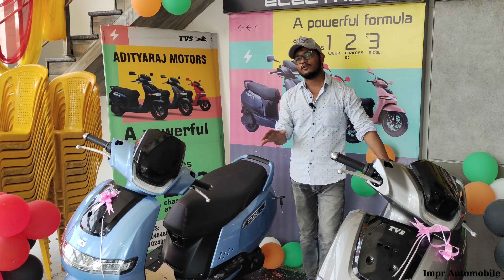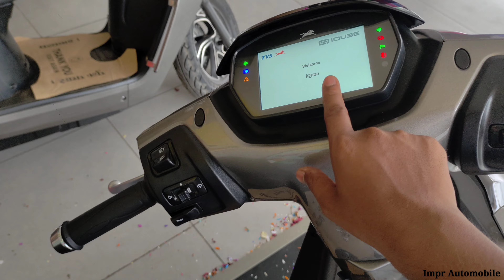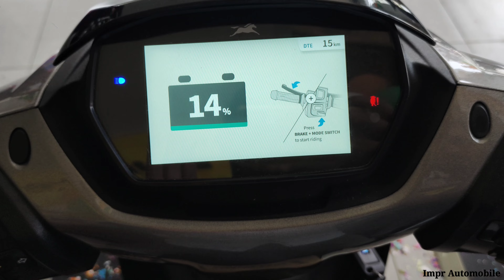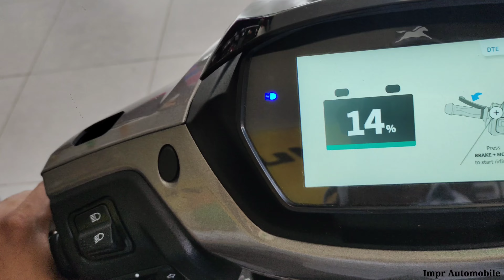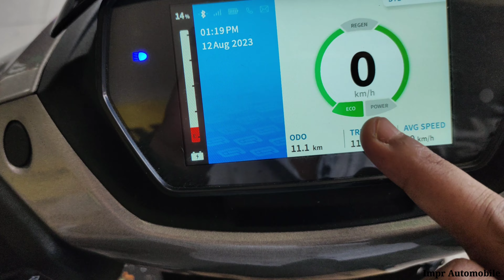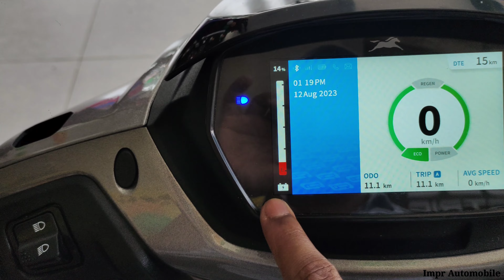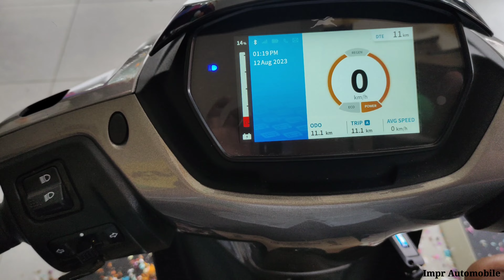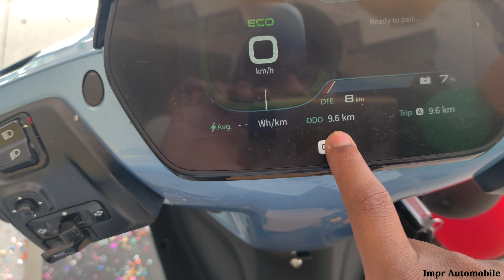Ye Kya Launch Kr Dia Tvs Ne😲??|| 2023 Tvs New EV Scooty